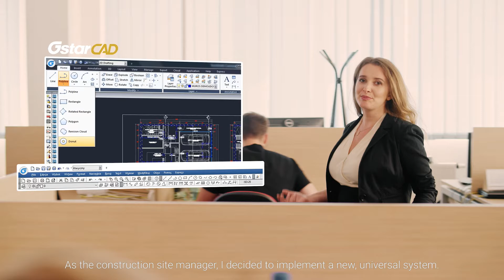Win more projects with GstarCAD!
Not only CAD platform, but also vertical applications for AEC and MFG industries! Enjoy your design work with our outstanding CAD software and solutions.
GstarCAD2019 has been released and has packed more exciting upgrades and features. It improves overall efficiency with Collaborative Design.